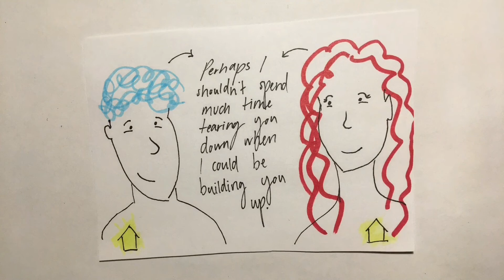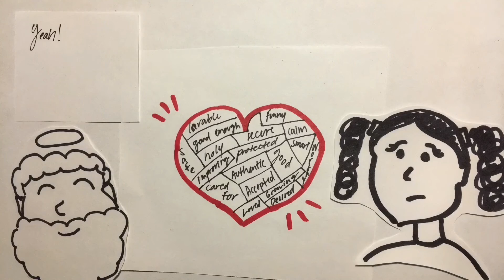House of God (December 6, 2020)